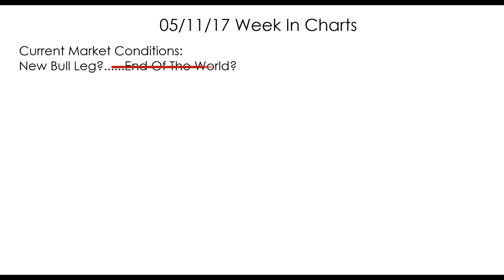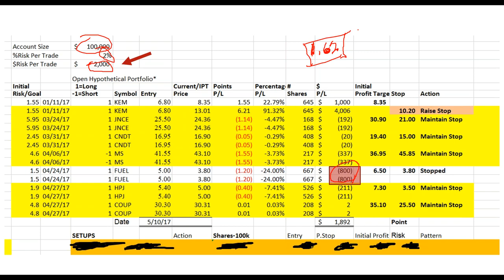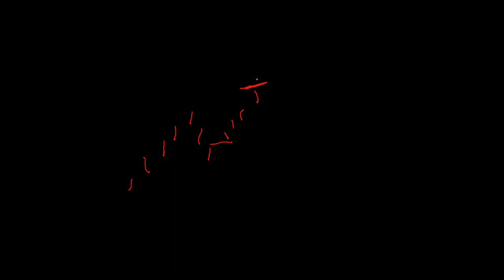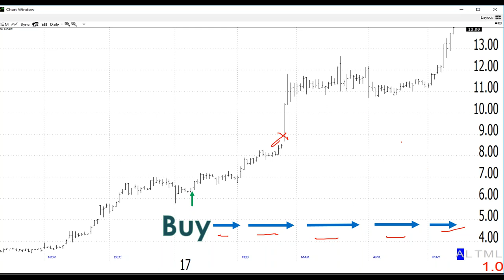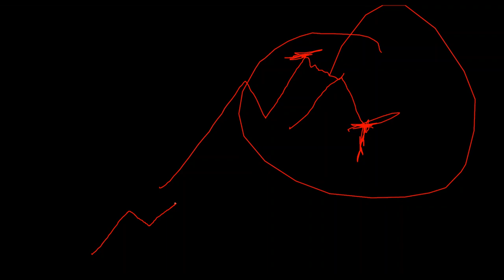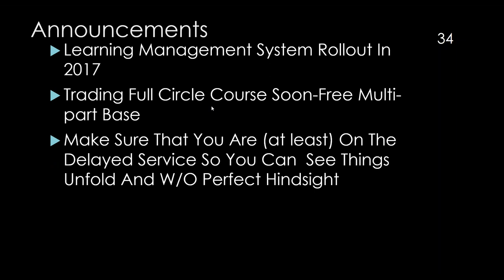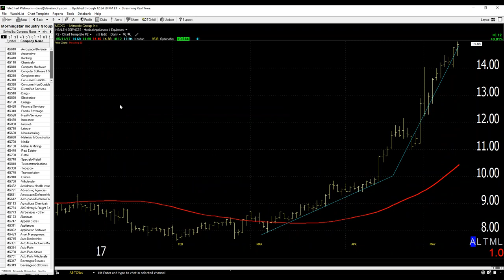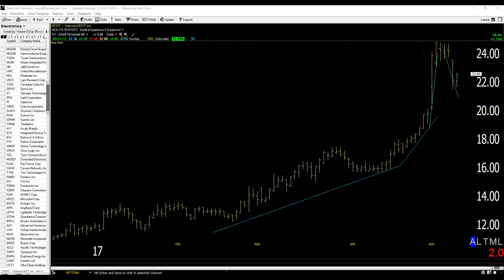Dave Landry's The Week In Charts-Why Trend Following Is Hard But It's The Only Way To Trade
In this episode, I continued my discussion on why trend following is hard but it's the only way to make money.  My focus this week was on why avoiding obvious news events will pay off shorter-term but never longer-term-"you'll never make any real money in the markets."  As usual, I worked the psychology of trading into all this by explaining how you must be willing to lose, especially open profits, to make money. Further, I discussed why you cannot let prior losing trades affect your next decision.  I also followed up on my Snapchat discussion, showing how the Snapchat debacle could have been easily avoided by following a simple setup.